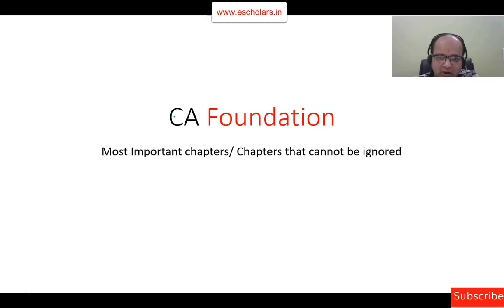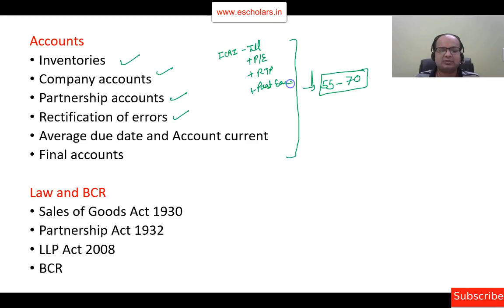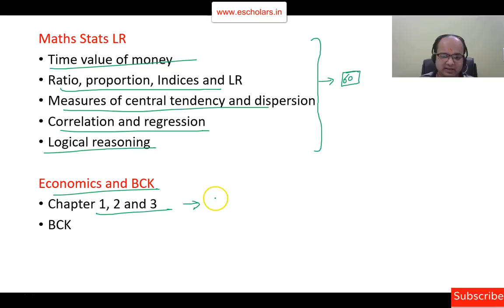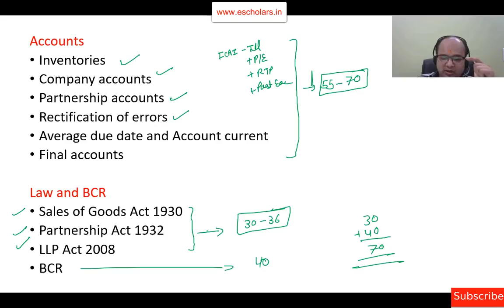CA Foundation | Most important Chapters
ca foundation, most important chapters of ca foundation subjects, i.e. accounts, law, bcr, eco-bck and maths, stats and lr have been discussed by Chandan Poddar Sir in this video. This video is useful for all the students of ca foundation.

To buy our crash course of ca foundation for August 2020

To buy our full course of ca foundation for November 2020